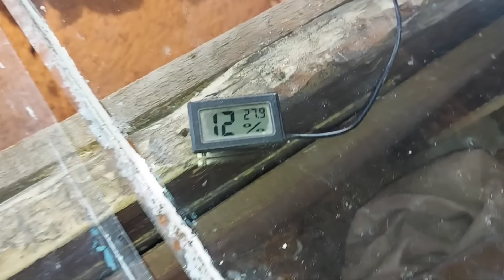Убрали сразу двоих. Будем её готовить к покрытию.